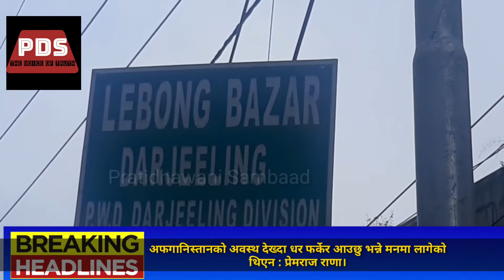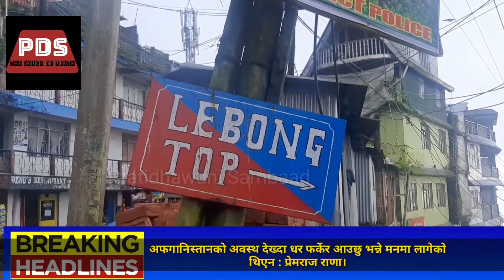अफगानिस्तानकाे अवस्था देख्दा धर फर्केर आउछु भन्ने मनमा लागेकाे थिएन : प्रेमराज राणा।